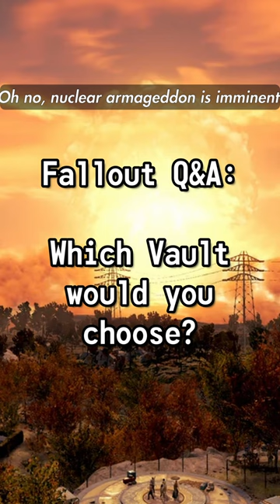Which Vault would you choose? Fallout Q&A